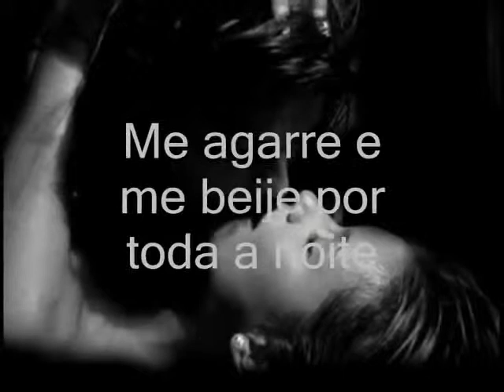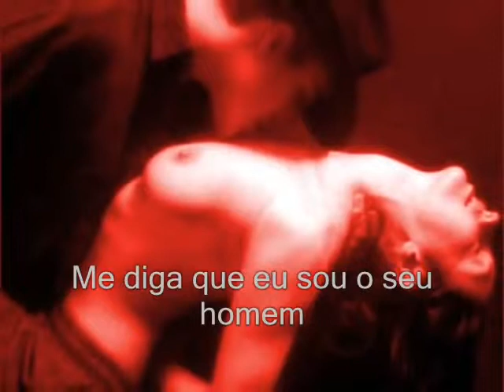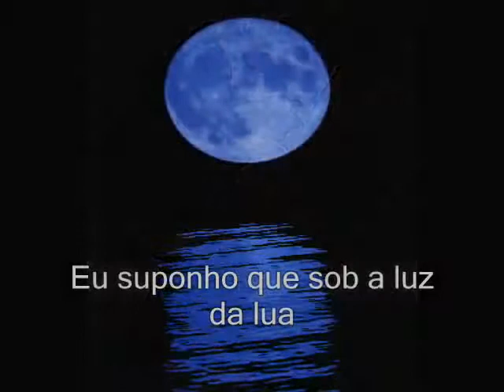Jonny Riverss Do You Wanna Dance tradução)